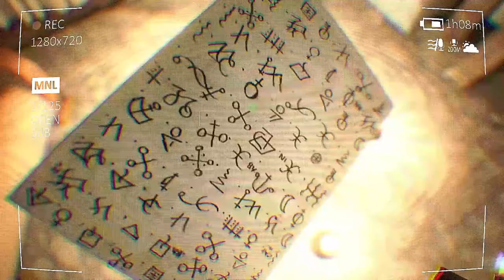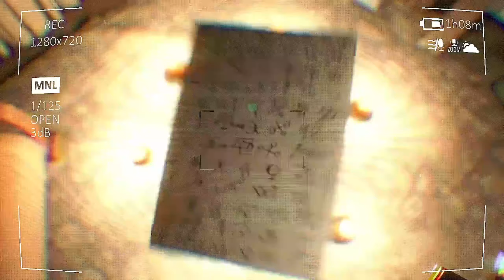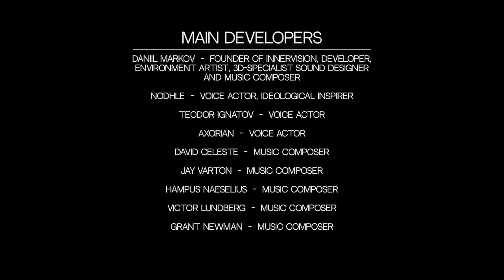Swedish Knight Playing | Cursed House | Indie Horror Game | Who is lurking in the darkness?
Like or dislike if you want either way have a fantastic day :)

About the game :

In the process of searching for real estate, he comes across a lucrative offer - a 2-storey house with a basement and an attic for only $295,000. After much hesitation, he contacts the seller and agrees to the deal. But what happened on the next day after the move, he was shocked.